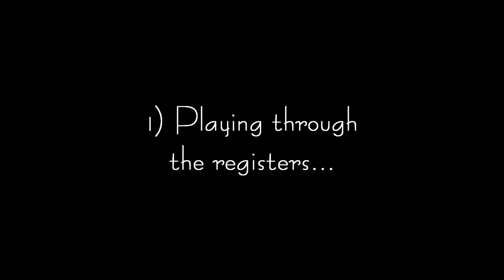Boosey & Hawkes 8-10 Clarinet Audio Sample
THE VINTAGE CLARINET:  Here is a short audio sample displaying the charms of fully restored and voiced Boosey and Hawkes clarinet.